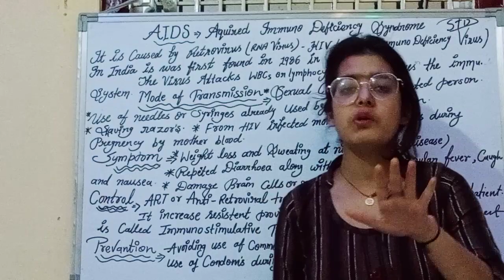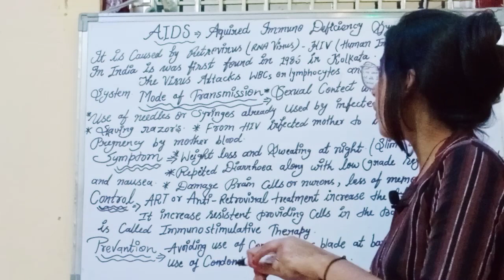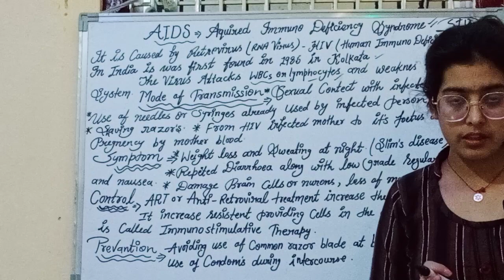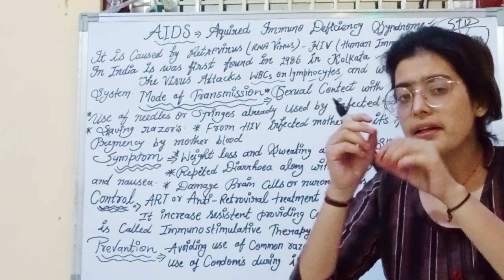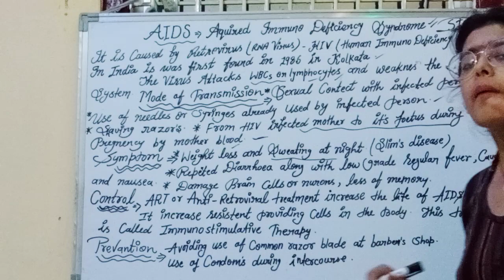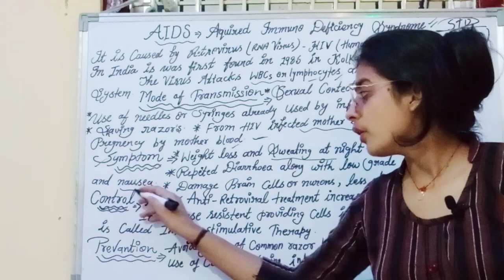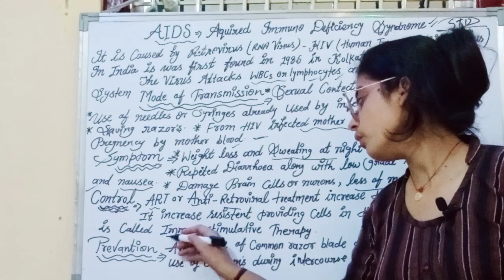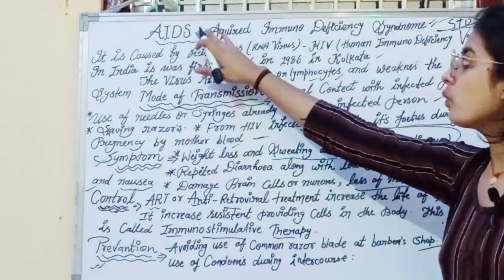HIV &AIDS (Mode of transmission, Symptoms, Control and Prevention)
hlw frends kaise ho aap sabhi

swagat hai aap sabhi Study point

Aaj ki video me hamlogo ne AIDS k bare me jana